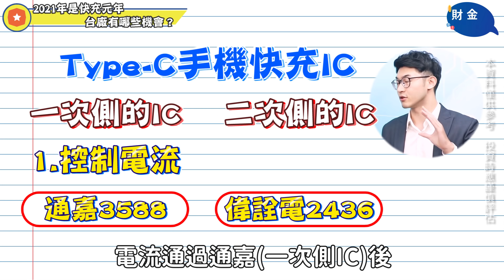【財金即時通】99％的人 明年都會換掉它！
還不認識快充三雄就落伍啦🤣
史上最佛心💗💗💗
明年主打星🌟現在就告訴你💪💪
快來超前部屬一波👇👇👇
🎯手刀加入【股海漁夫】line群組